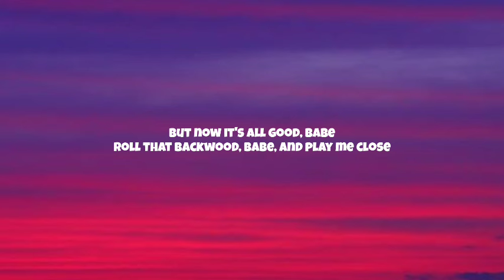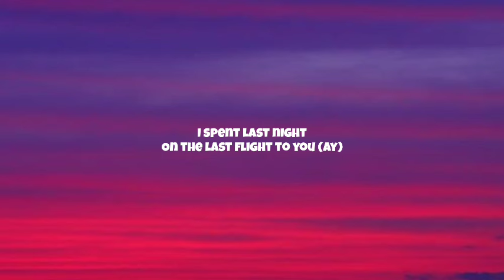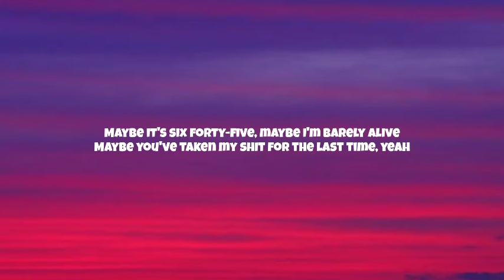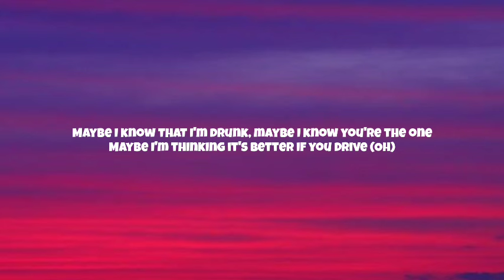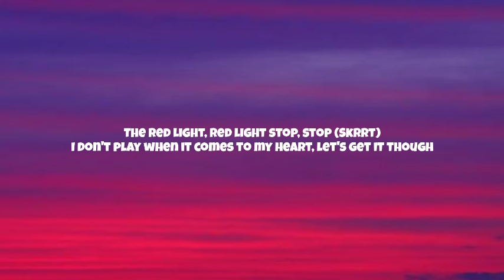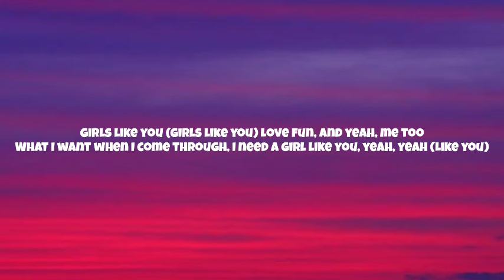Maroon 5 - Girls Like You,Ft Cardi B (Lyrics)